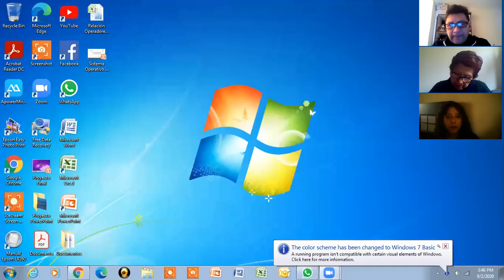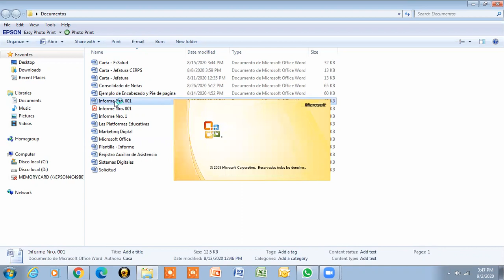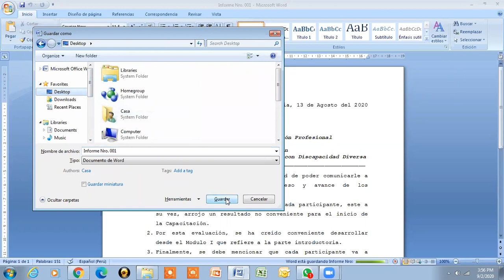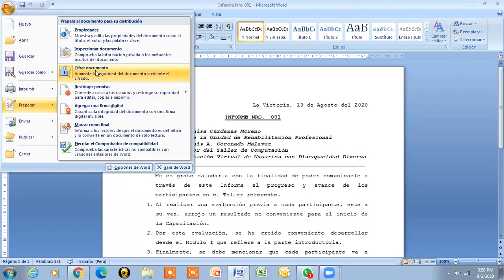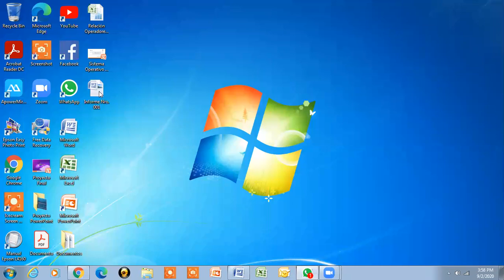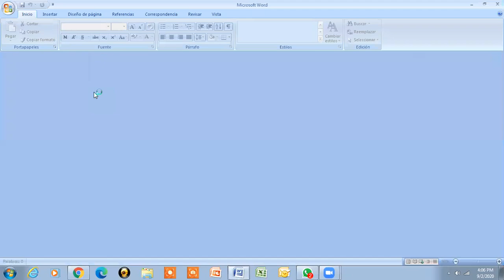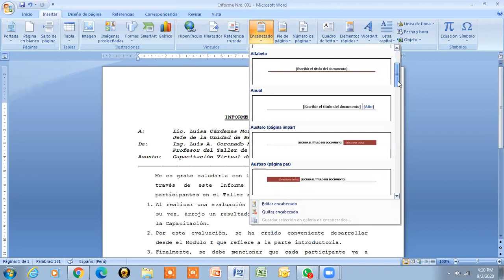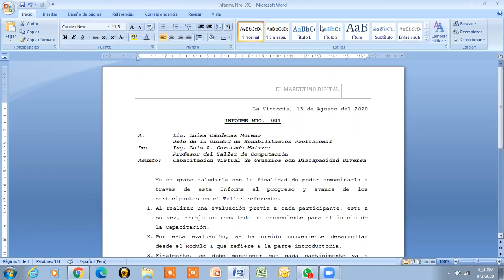Microsoft Word - Sesion 13: La Ficha Archivo y sus Opciones del Menu Desglosable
Taller de Computacion Virtual 2020
Modulo: Microsoft Word